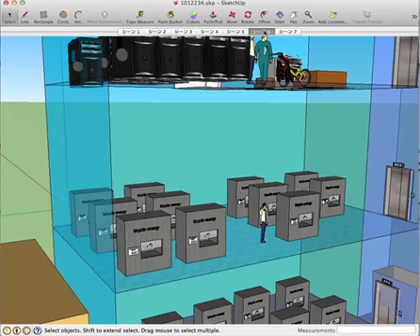Hakodate 2050 energy idea for new homes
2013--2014年、公立はこだて未来大学で情報 を 学んでいる学部の2年生は、日本の未来に必要な代替エネルギーについて考察した。学生等はSWOT (Strengths［強み］ -Weaknesses［弱み］ - Opportunities［機会］ - Threats［脅威］)分析を行い、事実を探し、意見を求め、既存エネルギーに関する新アイディアを比較し、フィードバックを得、三次元表示をデザインした。 SketchUpを使って自分のアイディアを実地説明するために、学生には 4 週間の作業時間が与えられた。ここに示すものは、。
In 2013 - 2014 second year undergraduate students studying at Future University Hakodate considered alternative energies for Japan's future. The students conducted a SWOT (Strengths -Weaknesses - Opportunities - Threats) analysis, located facts, sought opinions, compared new ideas with existing energies, obtained feedback, and designed a 3D representation. They had 4 weeks to demonstrate their ideas using SketchUp.